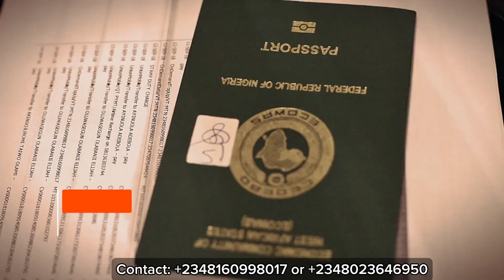ALAANU MI by Segun Wonders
by Segun wonders